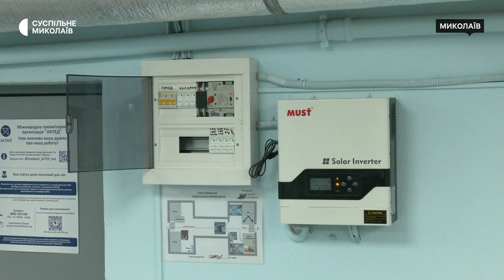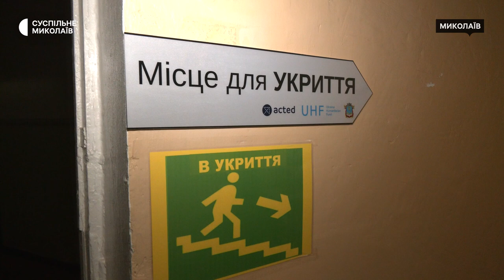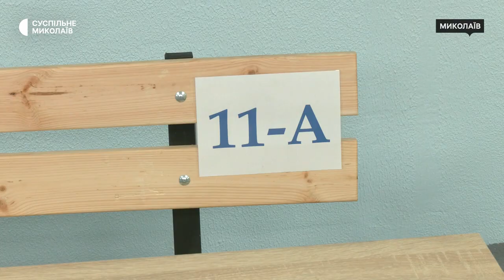Безпека під час війни: відновлення укриттів в освітніх закладах Миколаївщини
На Миколаївщині відновлюють укриття в школах та дитсадках. Це дозволить освітнім закладам не тільки підготуватись до організації навчання в офлайні, але й проводити в різні освітні заходи.